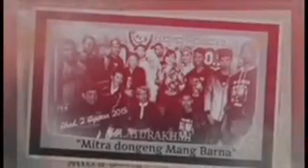Dongeng Mang Barna. Silalatu Gunung Salak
Dongéng Mang Barna Silalatu Gunung Salak
Iasana Kang Aan Merdeka Permana

Sok Ah Kaparayuuuun. Sadayanaaaaaa. !!!